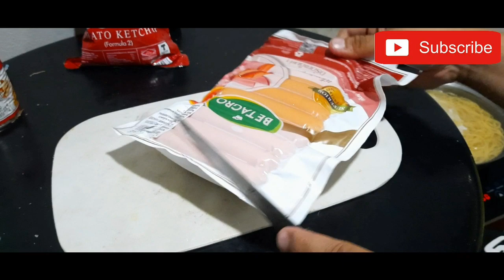How to cook Spaghetti ala Khruu JeVill || Using best foods pasta and prego italian sauce|| vlog21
spaghetti khruu jevill#bestfoodpasta#pregoItaliansauce

Hi  everyone!
Good day every one! For today's video, i will share to you my recipe on how to cook spaghetti. In this I am using best foods pasta for the noodle and  I am using prego Italian sauce.I using tomato sauce and cheddar cheese for my topping.  In my version of spaghetti I am using vanilla flavor to add aroma and taste.
This recipe is very easy to follow and you can find all the ingredients at home. And this is very good for family gatherings specially birthday.
 thankyuo so much everyone I hope you can learn something today